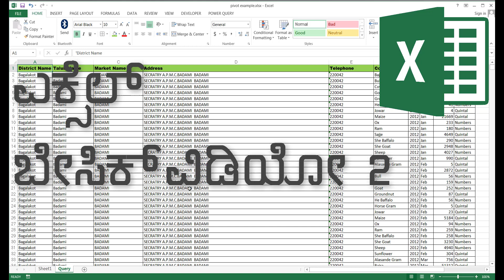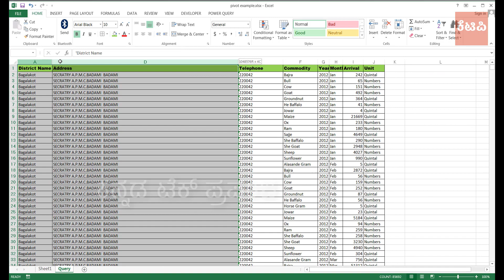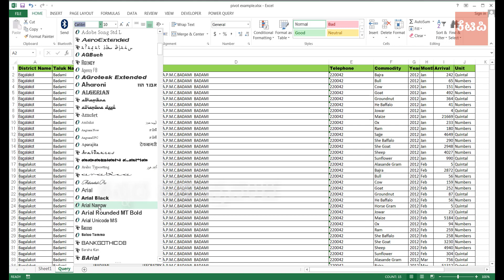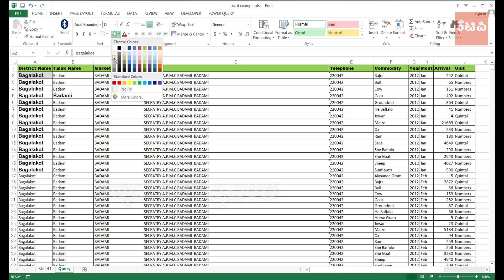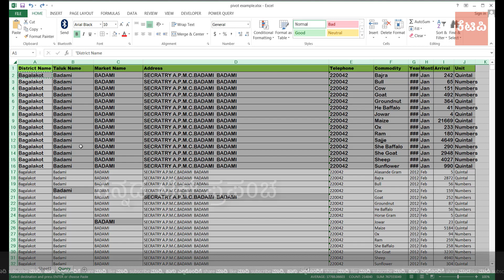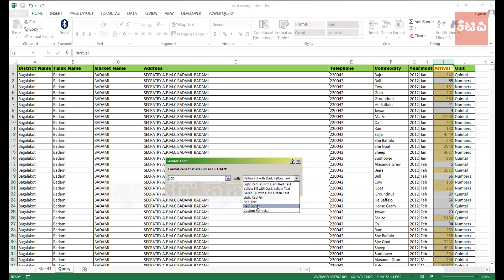basic excel in kannada - part 2